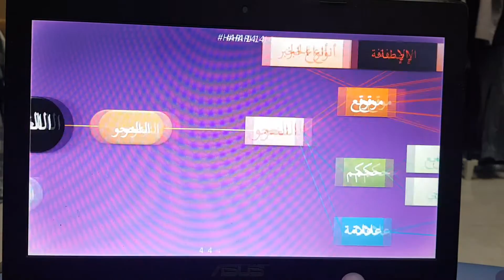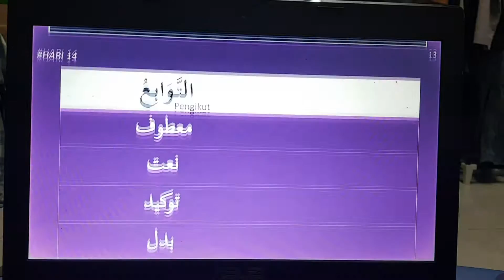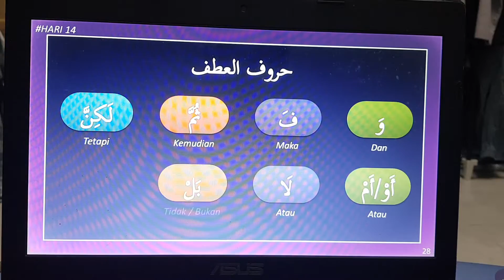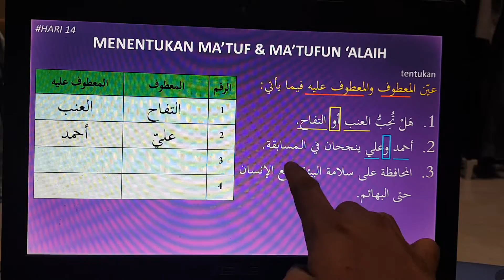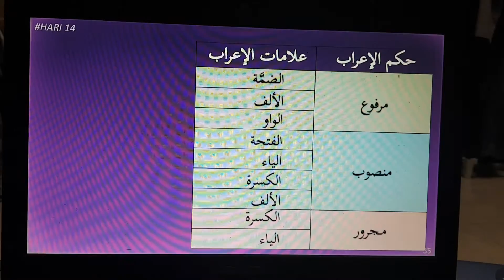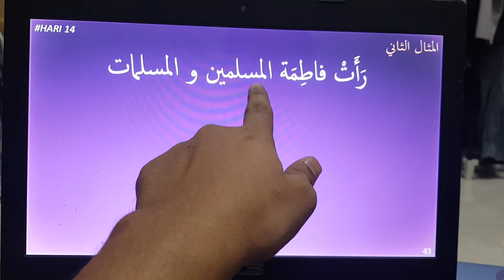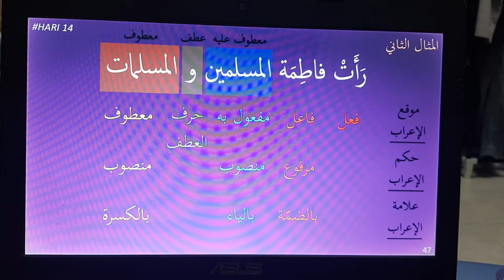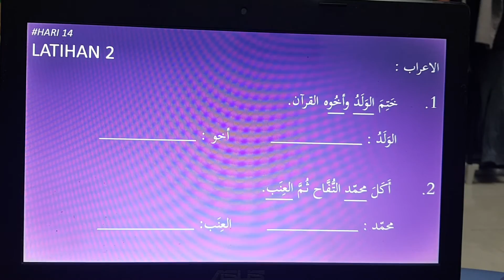Hari 14 Kelas Arab Covid-19 (التوابع - العطف)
Kelas arab Online pelajar Smart Tahfiz yang diadakan sempena cuti peristiwa wabak Covid-19.

Video ini dirakam pada hari ke 14 bagi kelas ini. Tajuk perbincangan harini ialah التوابع - العطف. Harini ini juga lebih kepada ulangkaji kepada ilmu nahu yang telah dipelajari sebelum ini oleh pelajar Smart Tahfiz.

Ini adalah sambungan kepada video (الأسماء الخمسة).

Semoga bermanfaat.